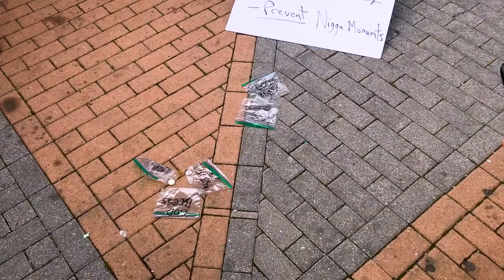Man yells "N-word" toward police and students at VCU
This happened on the morning of December 7th, 2017 in front of the Virginia commonwealth James Branch Cabell Library. The man pictured, Tyler Lloyd, was eventually arrested.